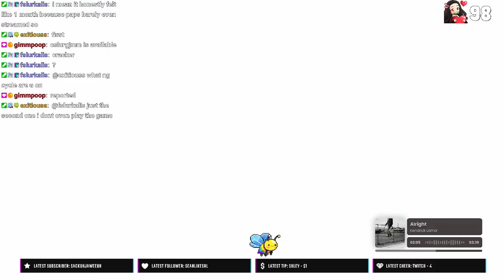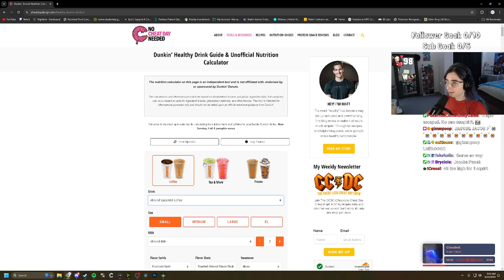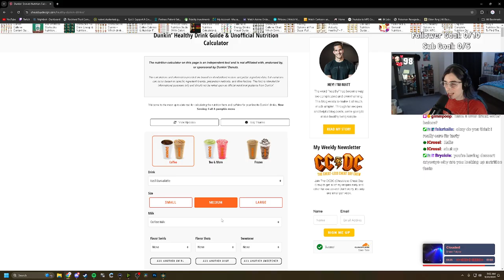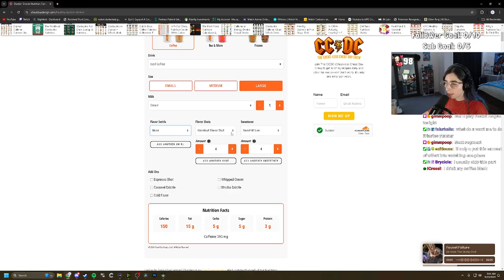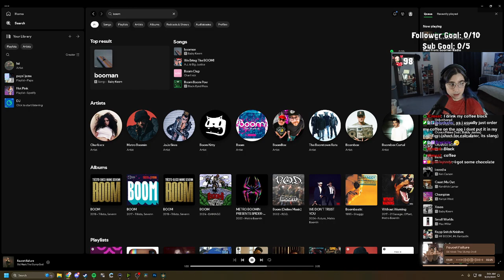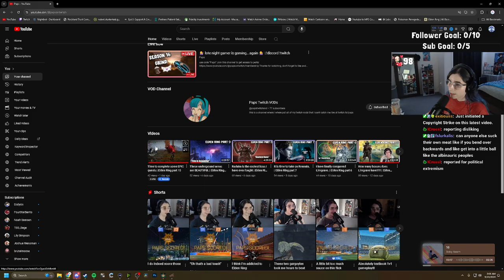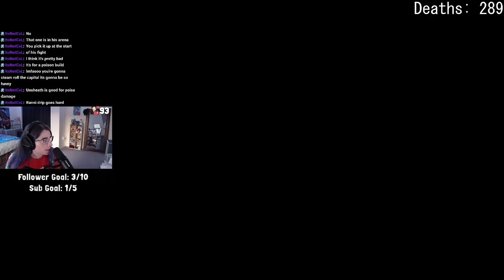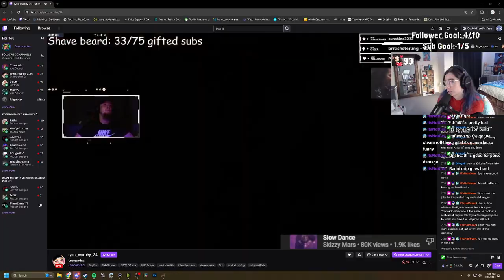SUBTEMBER | 💁‍♀️ late night gamer is gaming...again 💁‍♀️ | September 22nd 2024